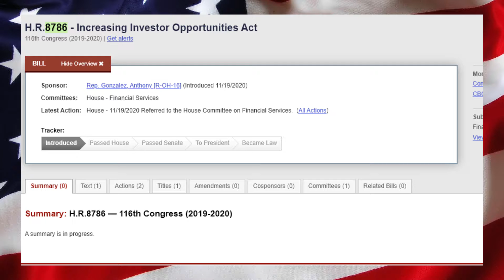Special Interest - H.R. 8786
Music by PlayonLoop